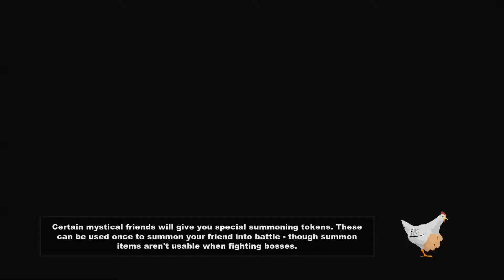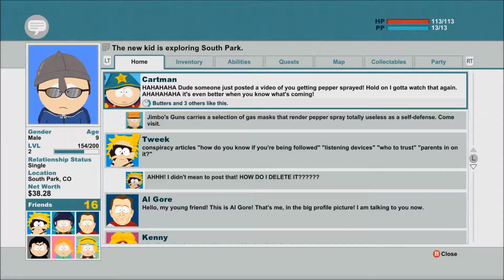EctoMaster Heads on Down to South Park: That's Just So Wrong! (Ep. 7)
RESPECT MY AUTHORATAH! That's right, I'm in a quiet little mountain town joining a bunch of crazy kids on some kind of D&D quest.

Containment Gaming - @ContainGaming
EctoMaster - @EctoMaster